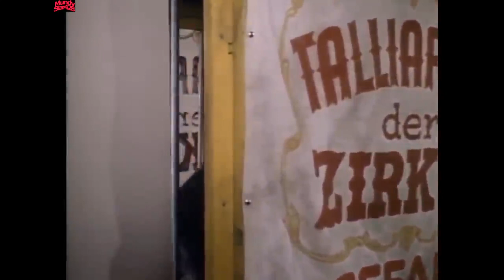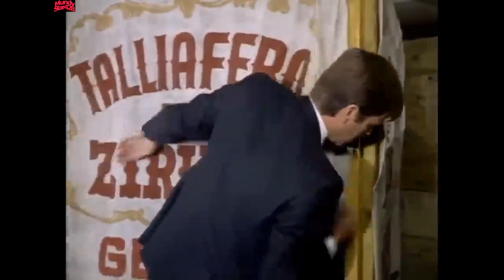SERIE LADRON SIN DESTINO CAPITULO 2 LA BELLA DURMIENTE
Serie de TV de 65 episodios (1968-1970). Alexander Mundy es un sofisticado ladrón de guante blanco. Tras ser arrestado durante un robo, las autoridades le hacen una propuesta: le conceden la libertad condicional a cambio de que se comprometa a trabajar para los servicios de inteligencia de los Estados Unidos.

Reparto
Robert Wagner, Malachi Throne, Edward Binns, Fred Astaire, Joseph Cotten, Susan Saint James, John Russell, George Murdock, Than Wyenn, Fernando Lamas
Género: Serie de TV. Aventuras. Drama | Crimen. Espionaje. Robos & Atracos